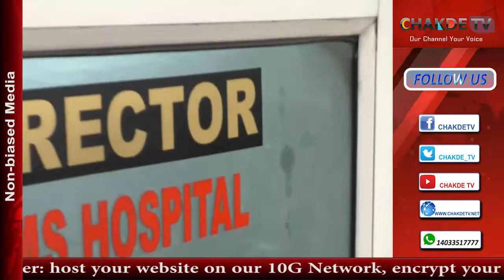Child Rights Commission team at Jalandhar to know the role of Cambridge School and police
कैम्ब्रिज स्कूल की चौथी मंजिल से गिरी छात्रा के मामले में आज चाइल्ड राइट्स कमीशन की टीम स्कूल और पुलिस कि भूमिका जानने के लिए जालंधर पहुंची | चाइल्ड राइट्स कमीशन के चेयरमैन सुकेश कालिया ने हॉस्पिटल में जाकर छात्रा का हाल जाना और उसके माता पिता से बातचीत की |

वी/ओ : चाइल्ड राइट्स कमीशन के चेयरमैन कैम्ब्रिज स्कूल की चौथी मंजिल से गिरी छात्रा कि घटना के तथ्य जानने के लिए आज जालन्धर पहुंचे थे, जहाँ उन्होंने पहले पुलिस फिर छात्रा और उसके बाद स्कूल कि प्रिंसिपल से ख़ास मुलाकात की | कमीशन के चेयरमैन सुकेश कालिया का कहना है कि उन्होंने छात्र के माता-पिता, पुलिस और स्कूल प्रबन्धन से मुलाकात की है | उन्होंने कहा कि जालन्धर के कमिश्नर को भी कहा गया है कि वे सीनयर ऑफिसर्स कि SIT  बना मामले कि गहनता से जांच करें |

स्कूल मैनेजमेंट की भूमिका के सवाल का जवाब देते हुए चेयरमैन सुकेश कालिया ने कहा कि जांच चल रही है यदि स्कूल की कोई भी लापरवाही सामने आई तो, स्कूल पर भी कारवाही की जाएगी |

बाईट : सुकेश कालिया (  चाइल्ड राइट्स कमीशन के चेयरमैन )

वी/ओ 2 : छात्रा के पिता नवीन गुप्ता ने बताया कि चाइल्ड राइट्स कमीशन के चेयरमैन आज उनकी बेटी का हाल जानने पहुंचे थे | उन्होंने उनको पूरा आश्वासन दिया है कि पूरी घटना की गहनता से जांच की जाएगी |

बाईट : नवीन गुप्ता ( छात्रा के पिता )

दरअसल कुछ दिन पहले कैम्ब्रिज स्कूल की छत से एक छात्रा संदिग्ध परिस्थितियों में गिर गई थी | उसके सिर पर गहरी चोटों के अलावा उसके दोनों पैरों और कुल्हे की हड्डियां  टूट गई थी और उसे करीब एक महीने बाद होश आया था |